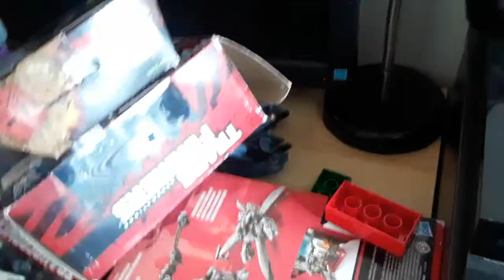Transformers Earth Wars S1 Ep 19: Darkest Hour Pt. 1